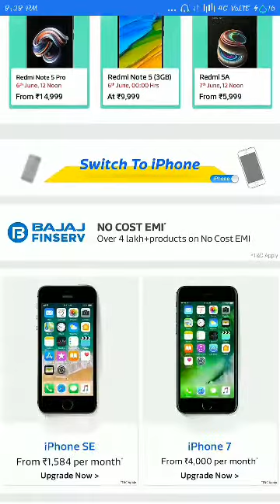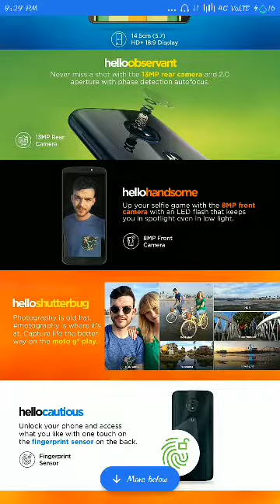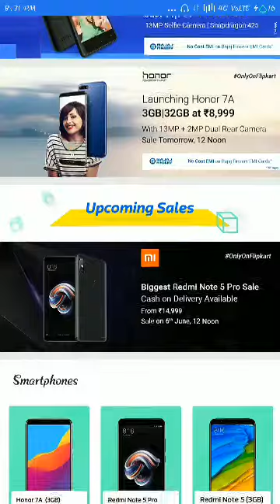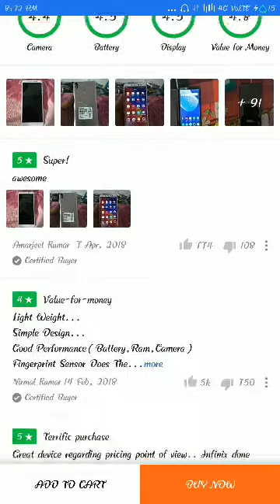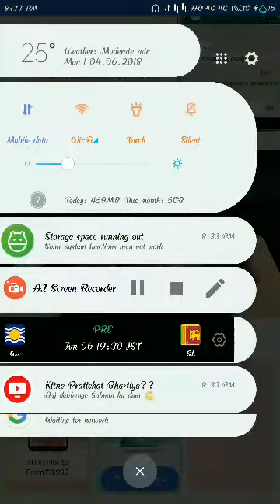low prices phone in online || Best phone in low prices|| 4g phone low prices